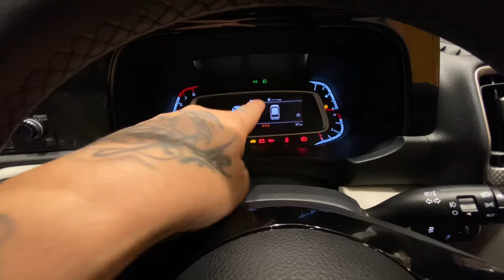New Kia Sonet HTX petrol imt Aurochs Edition | Limited Edition | Detailed review 😍🔥